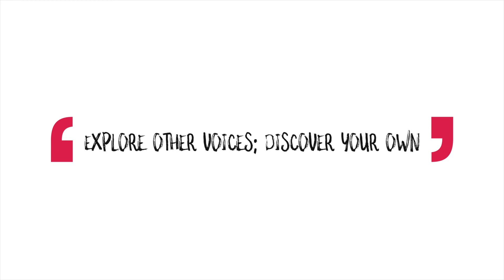CHF: "Milkdrunk" by Cathleen O'Malley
As part of the 2020 Cleveland Humanities Festival Staged Reading, Literary Cleveland presents "Milkdrunk" written by Cathleen O'Malley and performed by Molly Andrews-Hinders. Directed by Darius Stubbs.

In 2020, Literary Cleveland collected writing by local authors on the unfortunately timely topic of truth. The readings, performed by professional actors, feature poems, essays, and short dramatic pieces investigating hard truths, uncomfortable truths, gospel truths, two truths and a lie. Taken as a whole, the work asks viewers to reflect on the meaning and importance of Truth from many different perspectives, including deeply-felt observations on truth from the personal to the political, truths that touch on families, communities, and entire nations.

These performances are made possible through the generous support of the Baker-Nord Center for the Humanities.